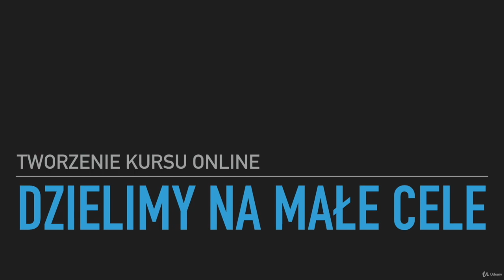Jak Stworzyć Kurs Online na Udemy: Przewodnik (Unofficial) - Fragment Kursu II VLOG 315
W tym epizodzie prezentuję fragment naszego kursu online: "Jak Stworzyć Kurs Online na Udemy: Przewodnik (Unofficial)"

Udemy to największa na świecie platforma z kursami online. W filmie przedstawiam mocne i słąbe strony tej platformy, korzyści i obostrzenia w stosunku do twórców online.

Teachable to strona dla twórców z listą mailingową, umożliwia budowanie uniwestalnych treści Online.

W tym epizodzie opisuję kulisy  przekazywania wiedzy i doświadczeń poprzez Kurs Online na Udemy